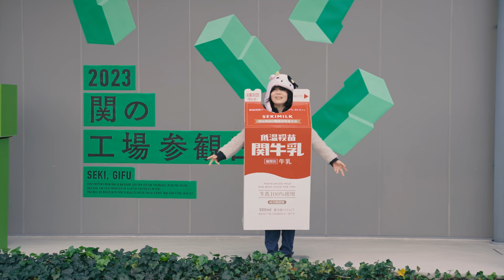関の工場参観日PV2024「岐阜県関市は切れば切るほど、おもしろい。」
「関の刃物」で知られる岐阜県関市のオープンファクトリーイベント「関の工場参観日」。2023年のイベントの様子を動画でお届けしています。

岐阜県関市は切れば切るほど、おもしろい。

– 頭の切れる、経営者の想い。
– 切れ味のよい、熟練の職人技。
– 大切にしている、企業の理念
ものづくりのまち、関を新たな視点で切りとる3 日間です。

「関の工場参観日」は関のものづくりの現場を見学・体験するイベント（2023年で10回目を迎えました！）

いつも私たちが使っている「もの」が生まれる現場は、こんな風になっているのか！　と、驚きや感動、楽しさが待っています。

知的好奇心を満たすために、ぜひ「ものづくりの現場」を見に来てください。